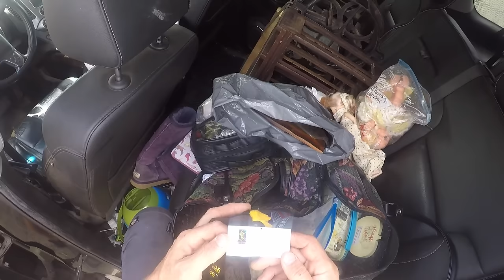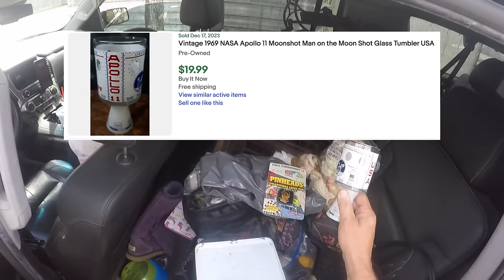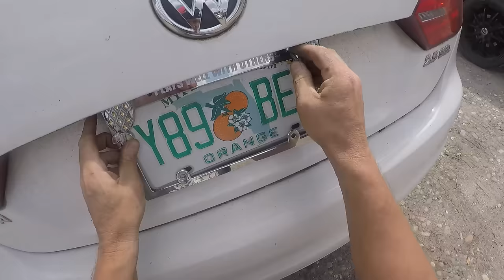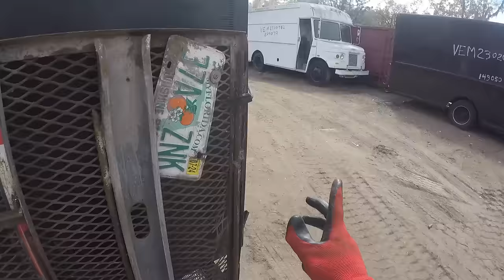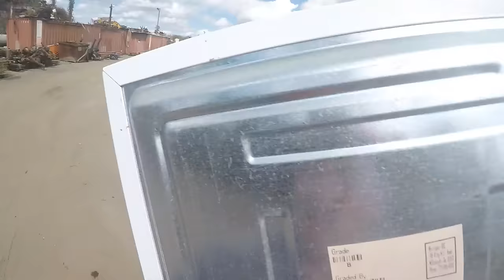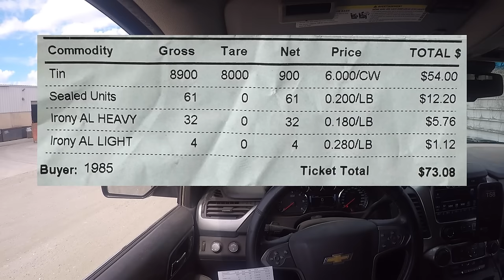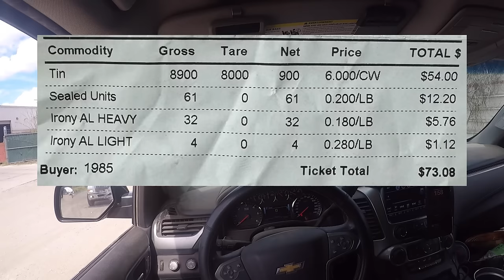Scrapyard Shenanigans & Another AMAZING Pile